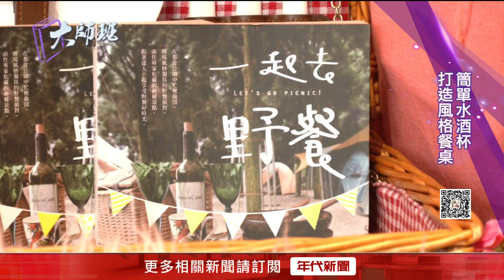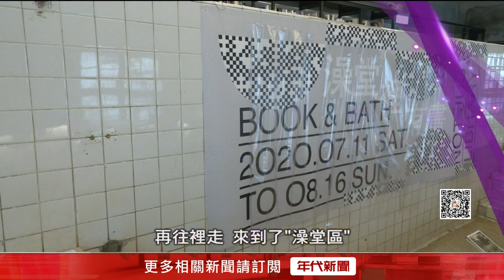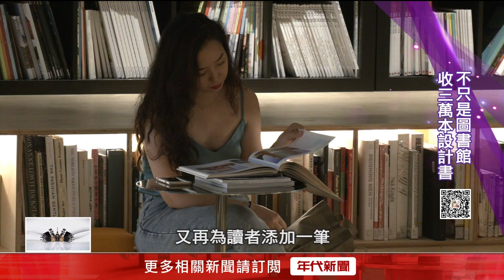藝饗年代完整版》 2020.0719 「台野餐女王」璐露野 引進法式白色野餐／台北最新閱讀打卡空間 「不只是圖書館」／莎莉賽隆新作「不死軍團」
✅疫情持續平穩，讓大家都更想出去走走，野餐露營風又掀風潮！有台灣野餐女王稱號的璐露野，把源自法國的白色野餐引進台灣，舉辦過無數大大小小的野餐派對，她說野餐迷人之處，是在於找回人和人之間互動的感覺，也教大家打造風格野餐!
✅野餐女王璐露野分享，簡單運用家裡的水杯，就能擁有充滿氣氛的浪漫燭台。
✅在台北有個最新的閱讀和打卡空間開幕，名字很特別就叫做"不只是圖書館"！活用松山菸廠北側原有的廢棄澡堂，設計師打造出嶄新的下沉式閱讀區，也有戶外花園，帶著莫蘭迪色調的花卉，散發靜謐之美。

[不只是圖書館 Not Just Library}
營業時間： 週二至週日 10:00 - 18:00 週一及國定假日休館
地點 ： 台北市信義區光復南路133號（松菸口）
入場票價：全票80元、學生票60元、月票500元

✅奧斯卡影后莎莉賽隆在動作新片，演出擁有不死之身的女戰士！身高有177公分的她，剪了一頭短髮扮相霸氣十足，也有些前作"瘋狂麥斯"的味道，疫情中，這部片安排在串流平台NETFLIX上映，號稱是暑假片荒的終結者。

✅藝饗年代，帶您了解藝文動態，欣賞包含電影、戲劇、 展覽、 書籍、 時尚、 設計、精品等精選藝文訊息。
✅每周日 請鎖定50頻道 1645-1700(TV首播)
✅主播：田燕呢
✅精華重播+花絮+限量贈票贈品
在這裡：